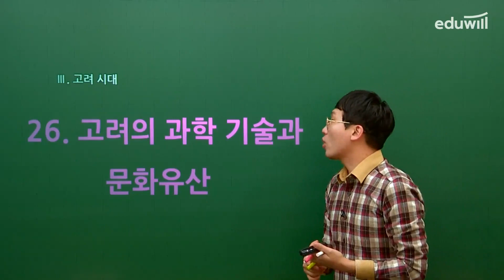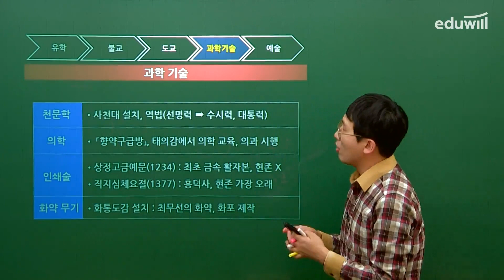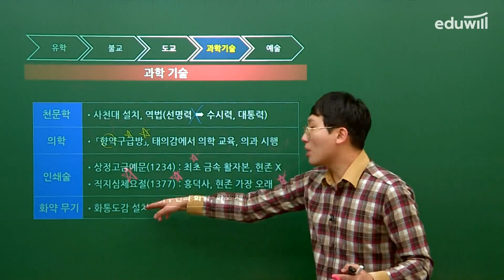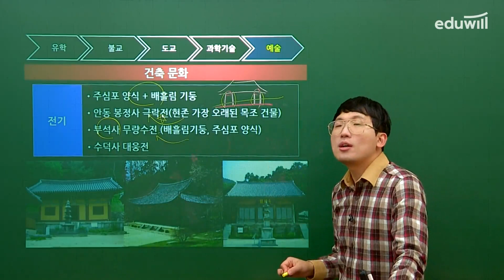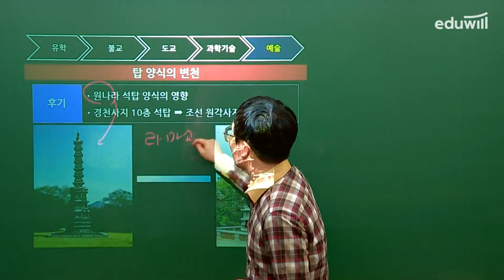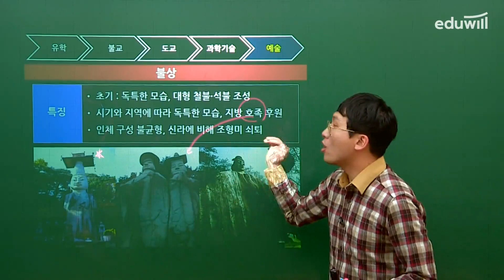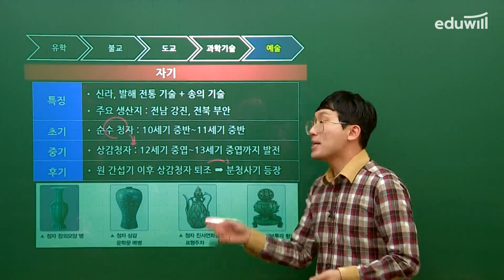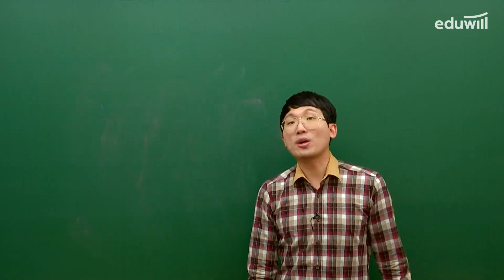26강 고려의 과학 기술과 문화유산｜에듀윌 한국사능력검정시험 2주끝장 심화 핵심강의｜한능검 무료강의｜은동진 교수｜에듀윌 한국사능력검정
3개년, 15회차, 750문항, 3,750개의 기출선지 분석
기출선지 빅데이터를 통한 한능검 1급 합격

[에듀윌 한국사능력검정시험 2주끝장 심화]

"기출선지 빅데이터 정보를 기반으로 한 개념 학습"
"QR코드를 찍으면 강의가 보인다! QR코드 직독직강 시스템 구축"
"72개 주제별 대표 기출 문제와 3개년 빈출선지를 모두 모아 놓은 문제 풀기"
"빈출주제 25개에서 엄선한 핵심 기출문제 250문항 추가 제공!"
"시험장에 가져 갈 단 한 권, 엔드노트"